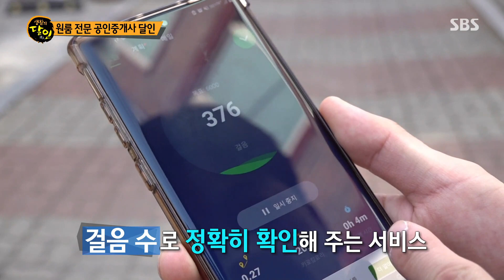원룸 공인중개사 이색적인 방법! 원룸 꿀팁 대방출ㅣ생활의 달인(A Master Of Living)ㅣSBS Story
원룸 구하는 꿀팁 원룸 전문 공인중개사의 달인을 찾아가 본다.

SBS 월요일 교양 '생활의 달인'